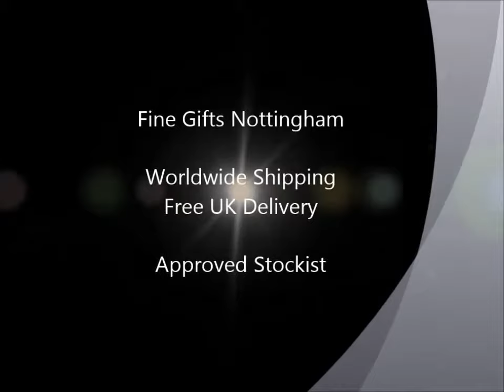Beast Figurine - Disney Beauty and the Beast - Grand Jester Studios 4042564